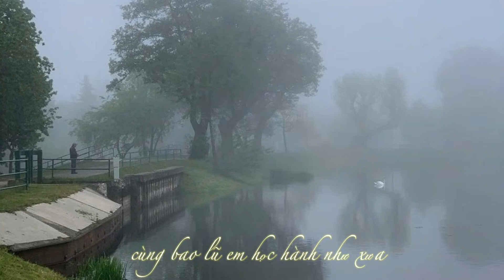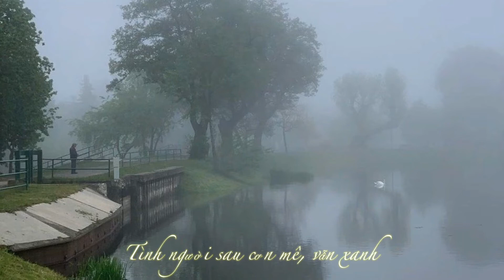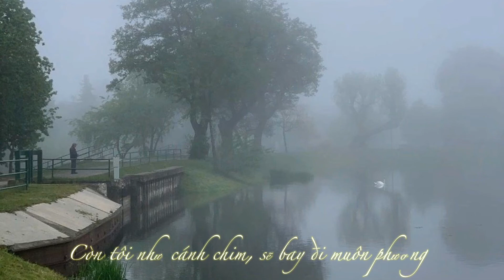Qua cơn mê | Harmonica cover